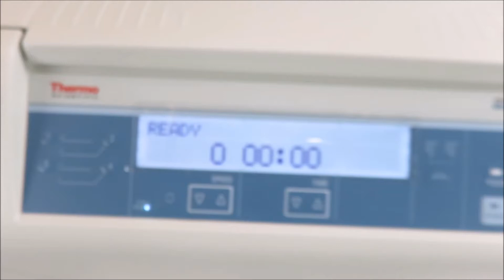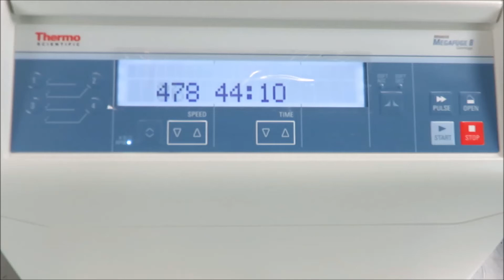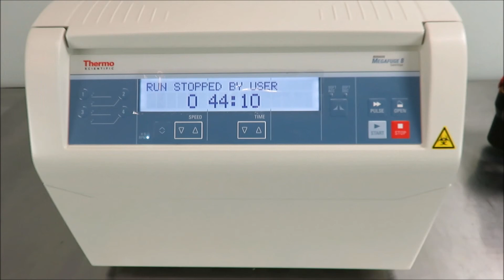Thermo Heraeus Megafuge 8 Benchtop Centrifuge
Thermo Heraeus Megafuge 8 Benchtop Centrifuge available from The Lab World Group.